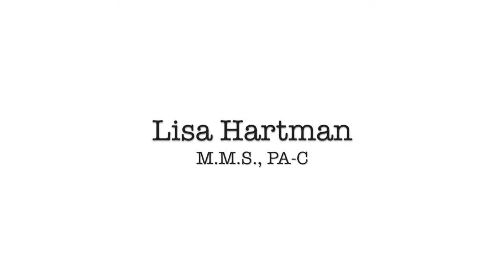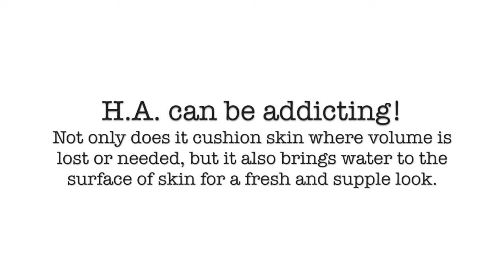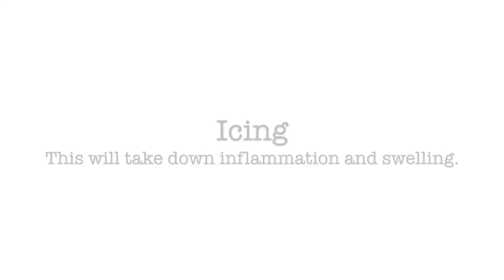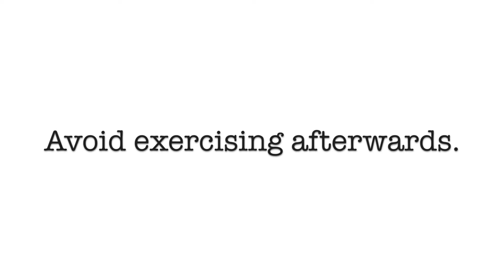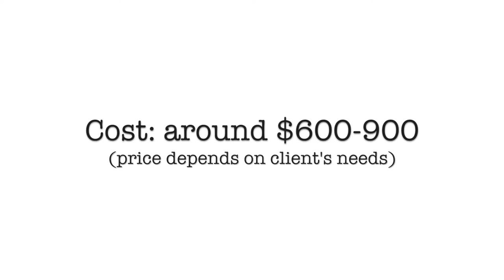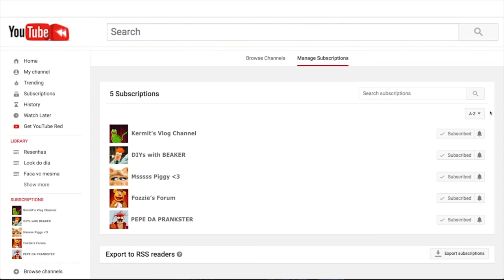Lip Injections | A Step By Step Tutorial with Bianca Jade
Lip Injections, A Step By Step Tutorial with Bianca Jade walks you through what it's like to get your lips enhanced with a trusted practitioner. Lisa Hartman, M.M.S and PA-C, administers Restylane from Galderma on Bianca Jade while explaining every step of this beauty treatment. If you're considering lip plumping and augmentation, this video will educate you and prepare you for the procedure. Just make sure to do your research on the best practitioners in your area, and get a consultation before being treated.

Hi, I'm Bianca Jade, the fit-fashionista and creator of Mizzfit.com. I'm a fitness trend expert, sportswear stylist, TV personality, and women's active lifestyle blogger. I show women how to "Style Up 2 Shape Up" to live an active, strong and sexy life.   Some people might say I lure women into sweaty workouts. In that case, fitness fashion is my bait and I'm on a mission to catch as many of you as possible!!!